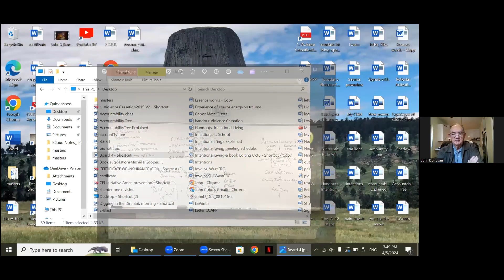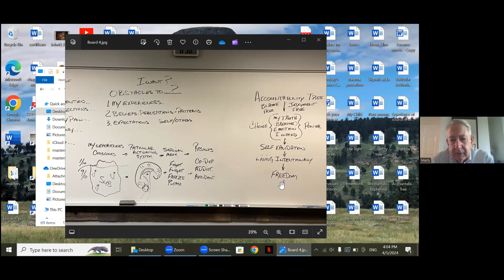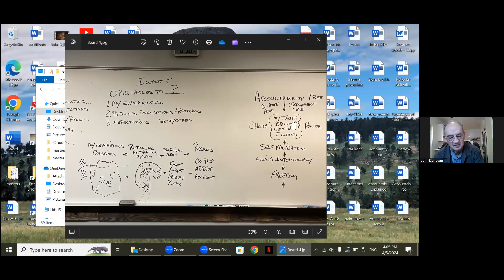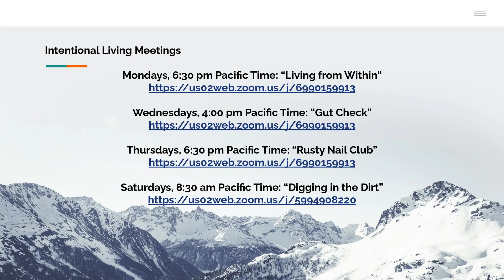Getting Unstuck Part 2 of 2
Changing the format from a single 1 hour video once every other week to 30 minute videos once every week.

The core message of intentional living is that we are the creators of our own lives. By taking responsibility for our own thoughts, feelings, and actions, we can begin to heal from past traumas and create the life that we want.

One of the key practices of intentional living is the accountability tree. The accountability tree is a process of owning our behaviors and taking responsibility for our role in creating them. By doing this, we can begin to break free from the patterns of the past and create a more fulfilling future.

Here are some specific quotes:

"The ultimate value of the accountability practice for me has been to put me in touch at the feeling level with the truth that I am the creator of my life" - John Donovan
"We are living on a planet of 8 billion incredible creators of Life creators of the world" - John Donovan